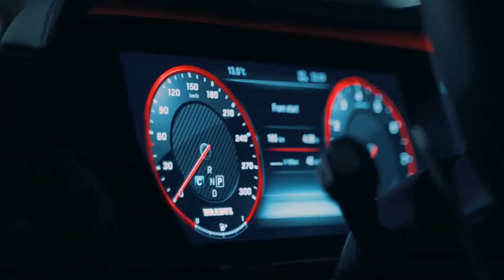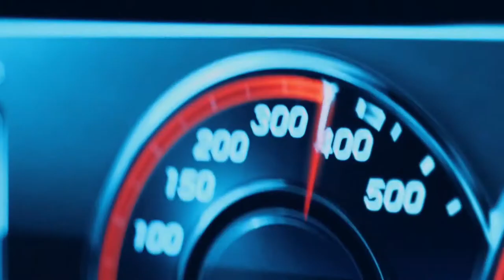Tiësto - The Business (Amice Remix)(Brabus car video)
Hello my friend, if you liked the remix please like it and write comments, I will be glad .